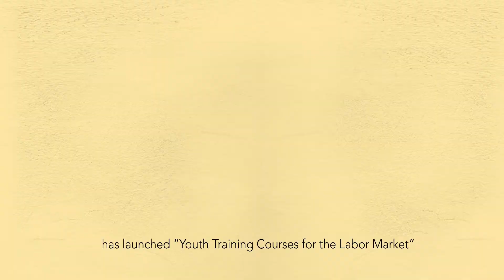A summary of Youth Training Courses for the Labor Market